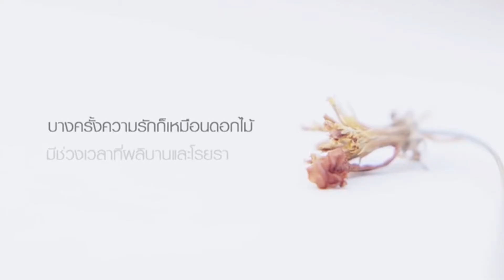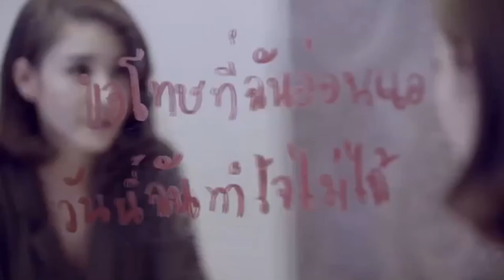กลับตัวกลับใจ cover Dax rock rider